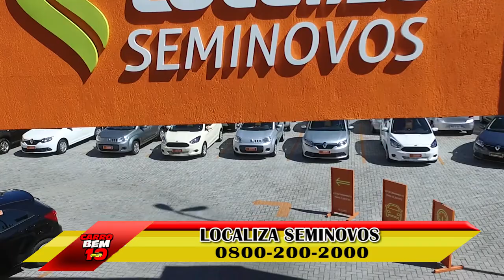PROGRAMA CARRO BEM 10 - LOCALIZA SEMINOVOS 31-12-2017